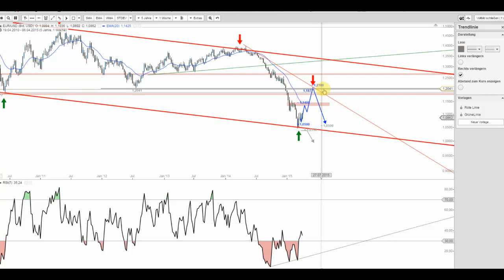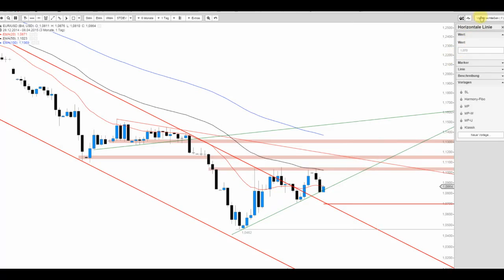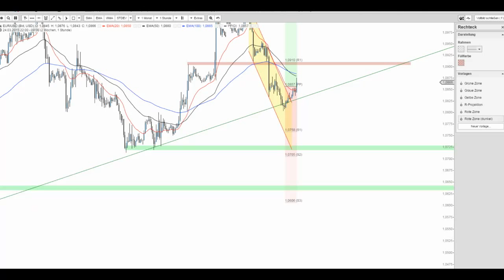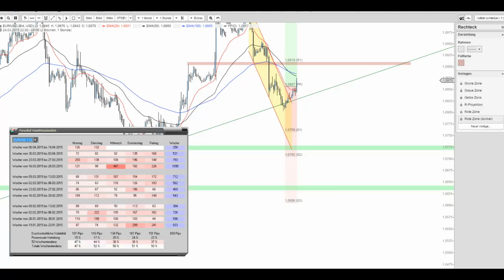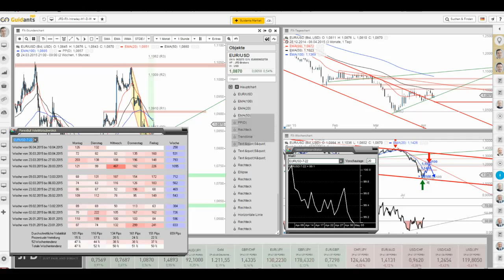JFD Devisenradar: EUR/USD (Euro) tut sich "noch" schwer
Die Stabilisierungsversuche beim Euro hielten an, jedoch die klar definierbare Widerstandszone knapp über der Marke von 1,1000 USD unlängst wieder ihre Relevanz bewies.